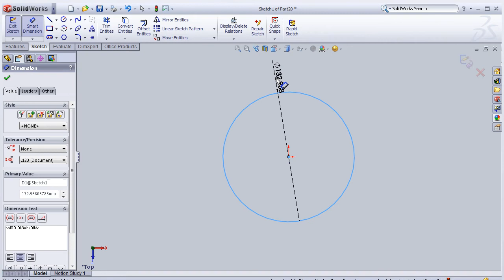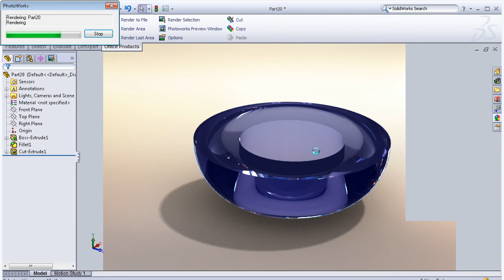SolidWorks P Tutorial #51: Candle Base/Vase Modelling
This Channel contains topics about:

- SolidWorks Sketch
- SolidWorks Surface
- SolidWorks Motion
- SolidWorks COSMOS
- SolidWorks Drawing
- SolidWorks Weldments
- SolidWorks Mold Design
And MORE